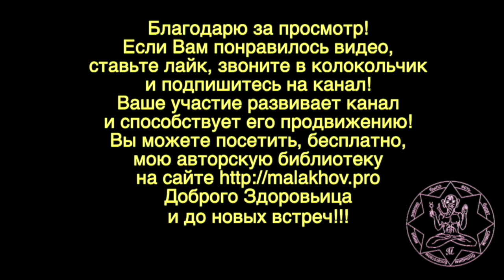ЯБЛОКИ. ЕМ. Малахов.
Показываю, как я ем яблоки и почему именно так.